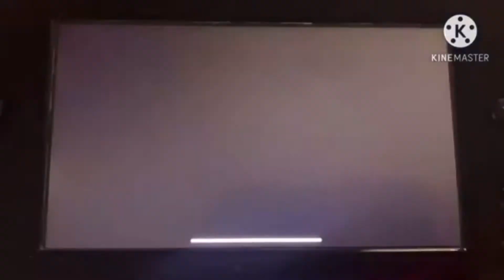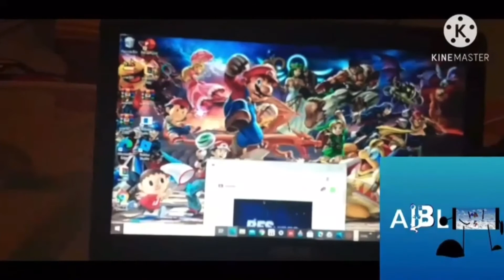AALDOL S2 33